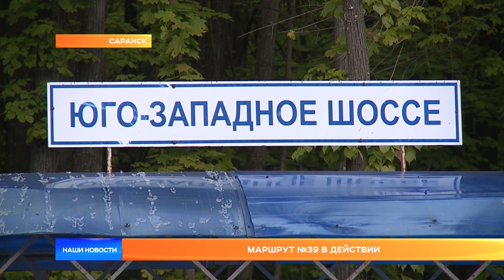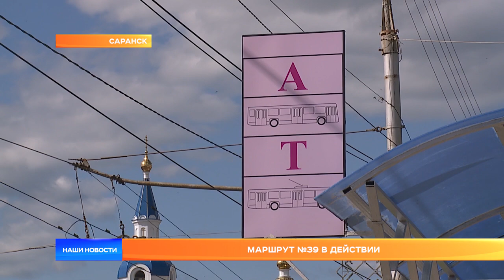Маршрут №39 в действии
Накануне новый маршрут номер 39 официально начал свою работу. Он связывает Юго-Запад и Светотехстрой. В отличие от маршрутов, пролегающих через Центр города, этот короче и  позволяет сэкономить время. Соответствует ли действительности режим работы транспорта, и знают ли о нем пассажиры, узнавал Константин Курбатов.